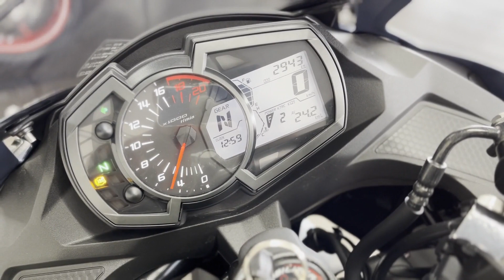カワサキ Kawasaki Ｎｉｎｊａ ＺＸ−２５Ｒ ＳＥ エンジン音 ２０２２年モデル！マルチバー・USB装着！！